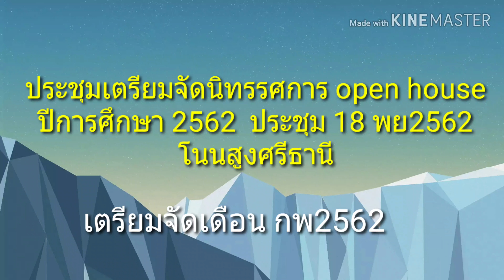ประชุมเตรียมจัดนิทรรศการ ประจำปีการศึกษา 2562 โนนสูงศรีธานี